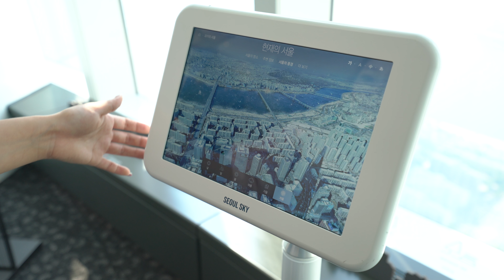[Sangwha] 롯데월드타워(LOTTE WORLD TOWER) Media Stand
롯데타워 ‘서울스카이’에 설치된 상화의 ‘미디어 스탠드’는 서울의 과거와 현재, 사계절 변화 등 다양한 서울의 모습을 생동감 있게 재현합니다. 태블릿을 회전하면서 감상하는 형태로 자이로 센서가 장착되어 다양한 각도에서 서울을 볼 수 있습니다.

[ Future Media Company / Sangwha ]